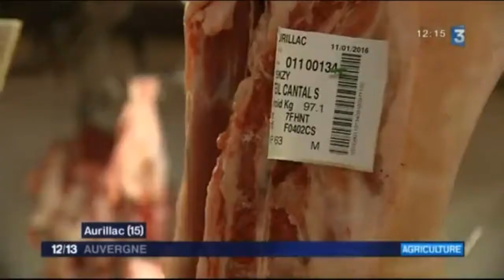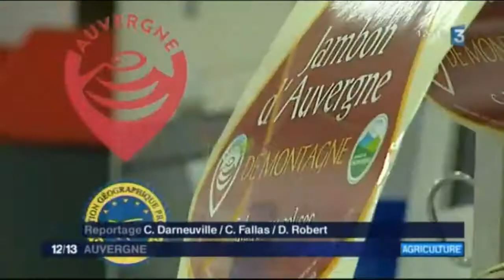12 13 IGP AUVERGNE 25 02 2016